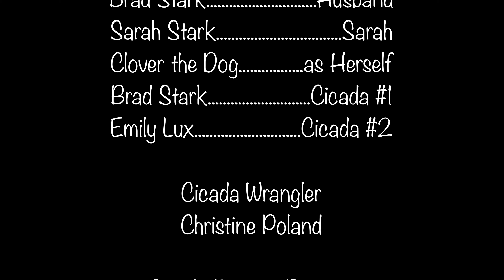Cicada Apocalypse - Death from above | Horror Comedy Short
Crawling out of the Earth...Bent on destroying the world...the cicada horde attacked! A husband and wife fight for their lives against all odds. Will they survive the Cicada Apocalypse? Death from above